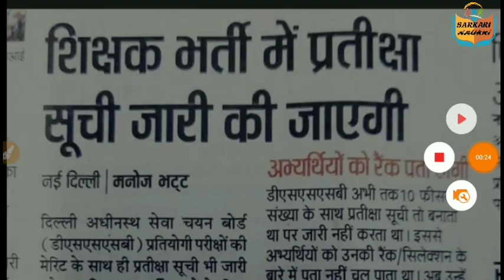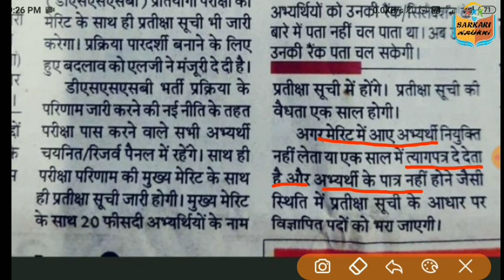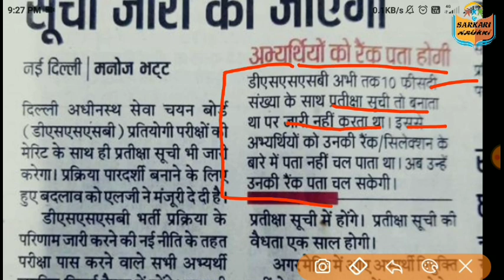खुशखबरी Dsssb ने पहली बार कुछ अच्छा काम किया || Dsssb Latest Notice || 10/08/2021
DSSSB Latest NOTICE, dsssb exam Notice, dsssb latest Exam Notice, dsssb latest notice, dsssb exam, dsssb exam 2021, dsssb recruitment, dsssb waiting list policy, dsssb waiting list rank,

👉Join here :-